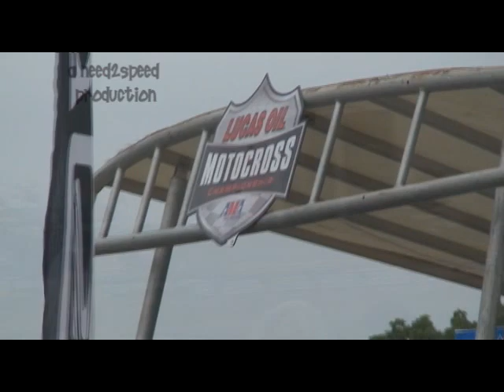redbud 09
red budd